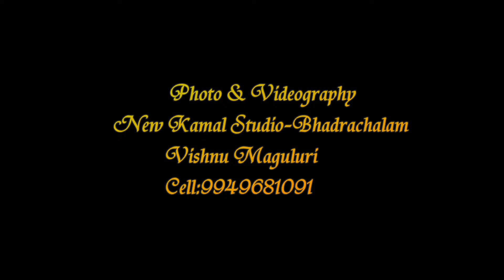Kavya Krishna+Sharath Chandra Wedding Invitation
Photo&Videography: New Kamal Studio
Maguluri Vishnu,